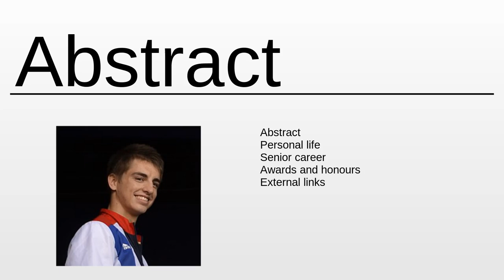Max Whitlock As Fast As Possible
Max Whitlock - This video aims to inform about: Max Whitlock

Content:
0:00:00 Abstract
0:00:55 About the project

Please provide your feedback on the comments section:
Thanks!
My consultancy: Machine Learning & Automation